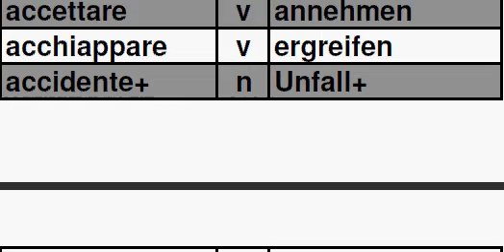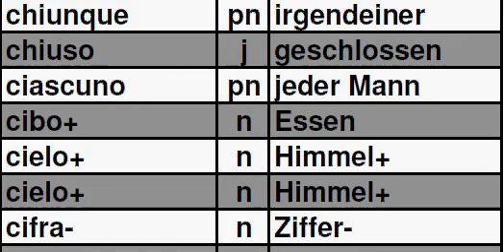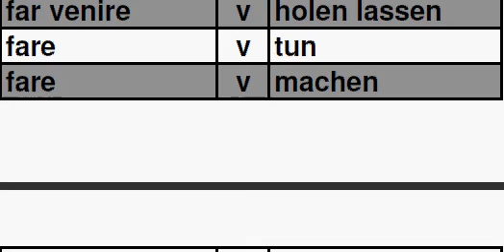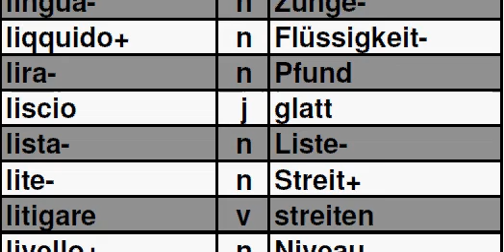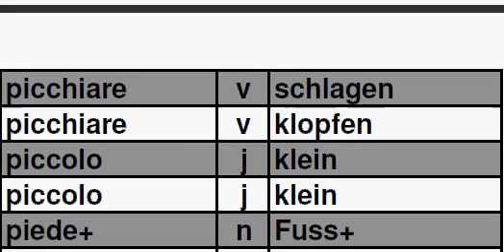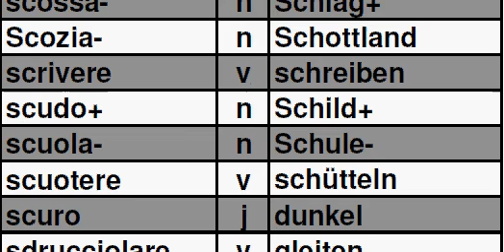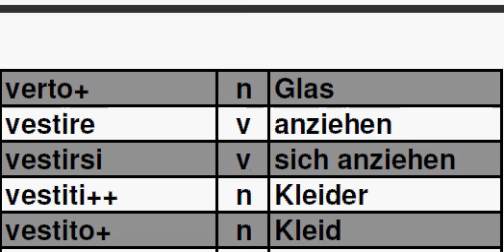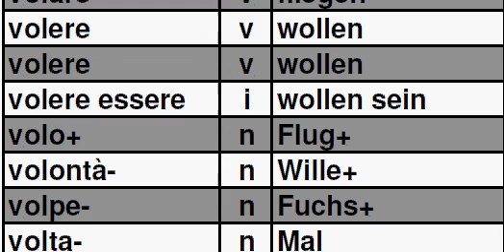قاموس الكلمات الأساسية للتعبير إيطالي ألماني Expression Words Dictionary Italian German